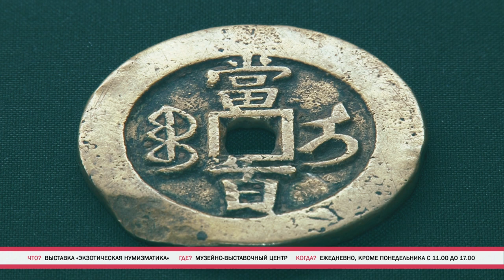«Weekend-навигатор». Выпуск №42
«Weekend-навигатор» выпуск 42  расскажет Вам:
1) Какие картины можно купить в Музейно-выставочном центре;
2)  Чем удивит посетителей Людмила Август;
3) Какая постановка драматического театра расскажет о любви с непредсказуемым финалом;
4) Почему обязательно нужно посмотреть монеты из коллекции Бурылина;
5) На кого рассчитаны концерты в филармонии.

Сделайте свои выходные запоминающимися!